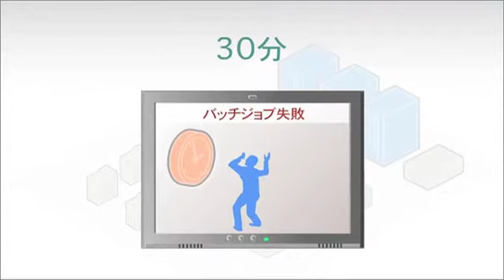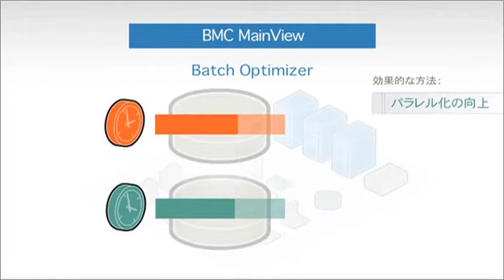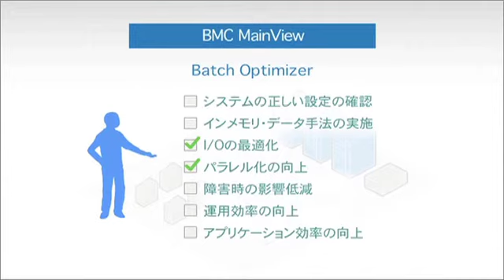BMC_Main View_Batch Optimizer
Durarion: 2 mins 22 secs
Language: Japanese